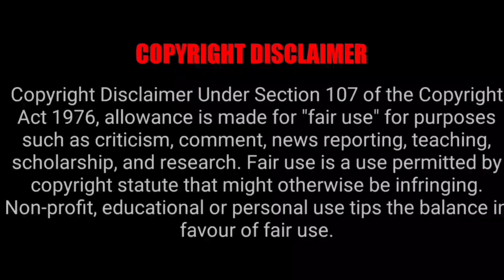திருமலை திருப்பதி ஜூலை மாதம் 300 ரூபாய் தரிசன டிக்கெட் முன்பதிவு விவரங்கள்| இலவச தரிசன நேர விவரங்கள்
Channel Link🔗

01) TTD Special Entry Tickets Booking and Rooms Booking Website link

02) TTD Daily Press Release Website link

03) Tirumala Parakamani seva Srivari Seva booking website link

1) 300 Special Entry Darshan Tickets Fast Booking Process Setps by Tamil link

2) Virtual Seva 500rs Tickets Booking Process link

3) Tirumala Online (Rooms) or Accommodation

4) Tirupathi Online (Rooms) Or Accommodation Booking Link

05) Tirumala tirupati Darshan tickets download and accommodation slip download in mobile link

06) Tirumala Tirupati Senior Citizens Tickets Booking details link

07) Tirumala Tirupati online  Arjitha Seva Tickets Booking details link

08) Tirumala Tirupati Parakamani Seva Booking Online Details Link

09) Tirumala Tirupati Srivari seva how booking online link

01) Tirumala Tirupati Temple Live Video link

02) Tirumala Tirupati Alipiri Foothpath Live Video Link

03) Tirupati Alipiri Checkpost Video link

04) TTD Tirupati Rooms Video Link

05) Tirumala Annaprasadam Center Video Link

06) Tirumala Garuda Seva Video Link

07) Tirumala Tirupati Temple Night Time View Video Link